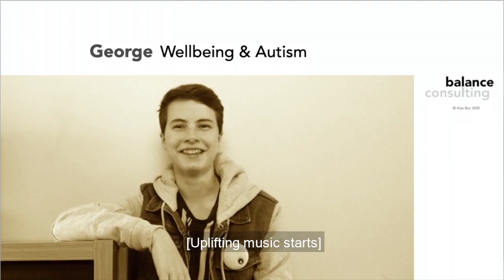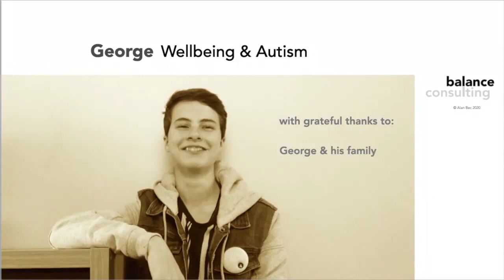George Autism & the wellbeing intelligence Badge